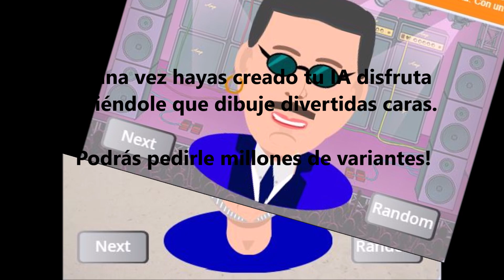20230323 0210 Programar IA Imágenes con Scratch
Nuevo libro "Crea tu propia IA generadora de imágenes con Scratch"
Y cuando decimos con Scratch queremos decir usando SOLO Scratch, sin extensiones adicionales ni complicaciones de ningún tipo.
Se trata de una IA conversacional a la que le podrás que pedir que dibuje cualquier tipo de cara. Permite millones y millones de variantes. Y si se te queda corta, pues nada, le añades lo que te apetezca, porque es extremadamente fácil.